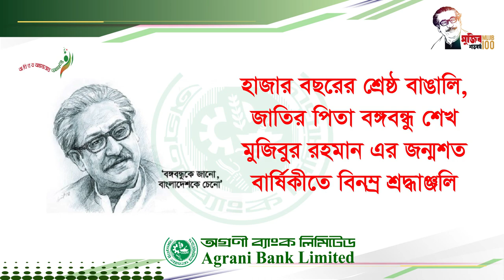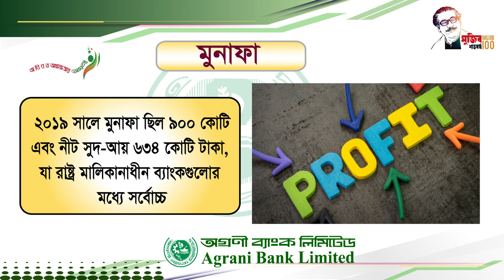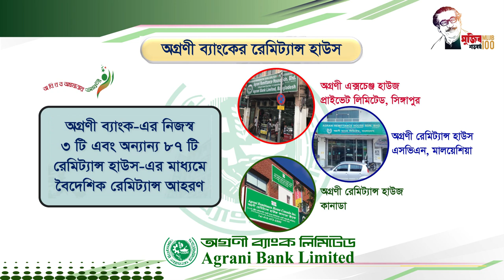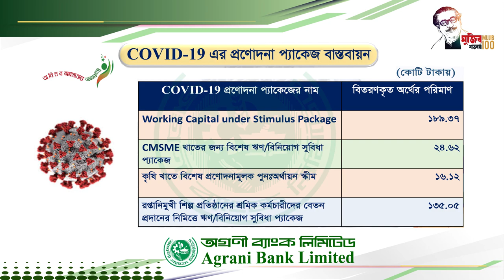Agrani Bank Limited, Mymensingh Circle, Manager Conference-2020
Lewis Park & Resort, Jamalpur